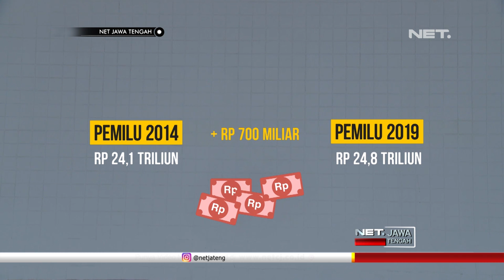Ayo Melek Politik!- NET JATENG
Pemilu akan diadakan sebentar lagi nih. Pemilu kali ini berbeda dengan pemilu yang sebelumnya, karena akan ada 5 kertas yang harus kita coblos. Tanggal pemilu ini akan diadakan pada tanggal tujuh belas april, dan akan diikuti enam belas parpol. Tapi, ternyata masih banyak masyarakat yang belum aware dengan pemilu 2019. ini buktinya.